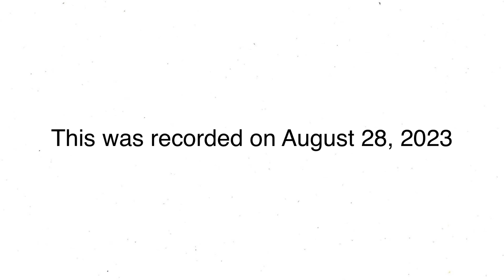My Crazy Breast MRI Experience | Breast Cancer | Invasive Ductal Carcinoma with DCIS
Hi Friends,

This video was recorded back in August 2023. I wanted to share it with you so that you can be FULLY prepared & know what to expect if you ever need to get a breast MRI. It was one of the most awkward and unpleasant experiences of my life!

If you’ve had a breast MRI before, please share with me your experience in the comments. How did you do? Was it as awkward as mine? lol

I love you all! Us breast cancer survivors & fighters are some of the strongest and toughest people I know! 💕💪🏻😊

Love,
Bri